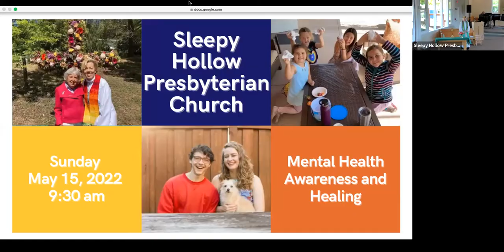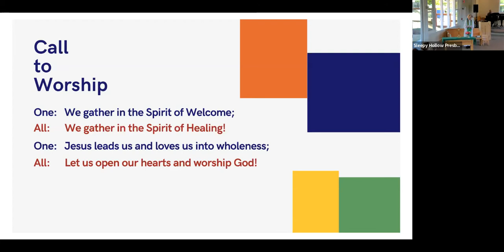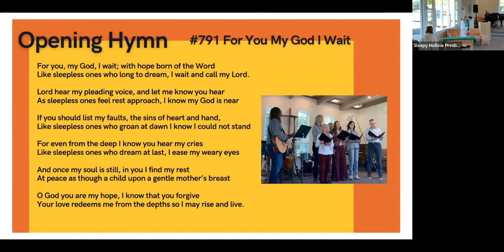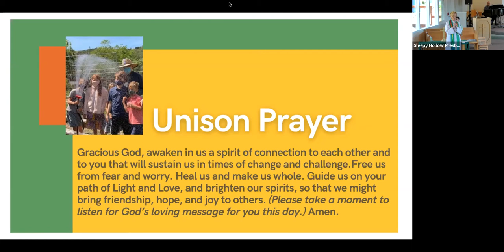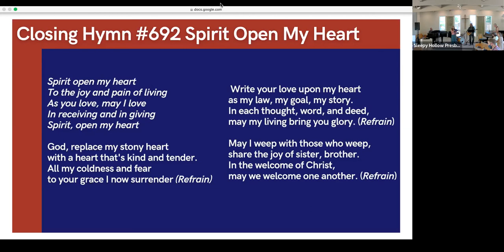Sunday May 15, 2022 Mental Health Awareness and Healing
Sermon: Healing Happens Here
Rev. Bev Brewster; Ryan Knauber, Youth Director; Alex Walker, Director of Music; Jon Weller, Accompanist and Worship Music Leader; Pam Selvig, Assistant Choir Director